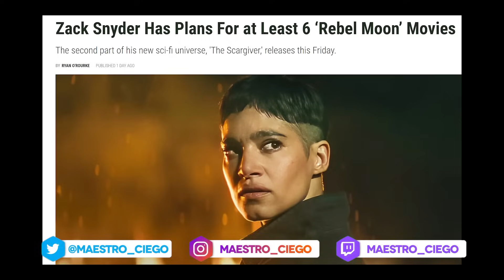REBEL MOON Parte 2 ES LA PEOR | Crítica, Análisis y Final Explicado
Hablemos y analicemos Rebel Moon Parte 2: La que deja marcas, la nueva película secuela de Zack Snyder que mezcla Star Wars, Dune, Blade Runner, El señor de los anillos y otras grandes historias en la nueva saga que Netflix a dividido en dos partes. ¿A quién le importa esta saga? ¿Por qué es tan mala? ¿Por qué nada tiene sentido? ¿Qué podemos esperar de las próximas 4 películas que quiere hacer?

👕Ropa molona usando el código MAESTRO en Pampling te llevas unos calcetines gratis (añádelos a la cesta)